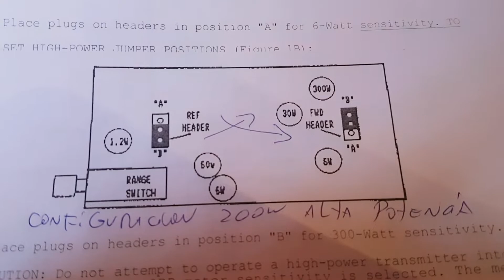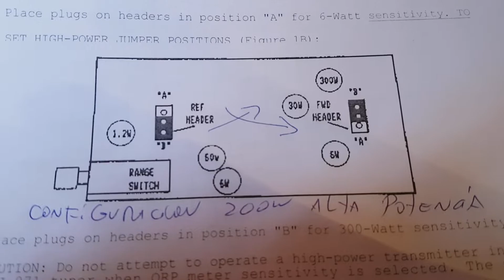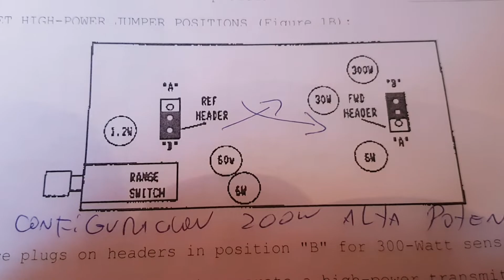CAMBIAR DE ALTA POTENCIA A QRP EL TUNNER MFJ-971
LUEGO DE VARIAS PREGINTAS DE SUSCRIPTORES Y AMIGOS DE COMO CAMBIAR DE ALTA POTENCIA A QRP EL TUNNER MFJ-971 AQUI LES MUESTRO EN ESTE CORTITO VIDEO LOS COMPONENTES QUE HAY QUE CAMBIAR PARA PODER OPERAR ENTRE ALTA POTENCIA Y BAJA POTENCIA (QRP) QUEDO ATENTO A SUS PREGUNTAS Y COMENTARIOS MUCHOS SALUDOS